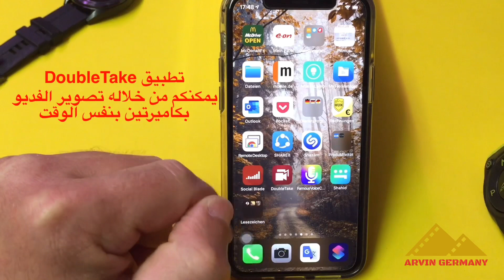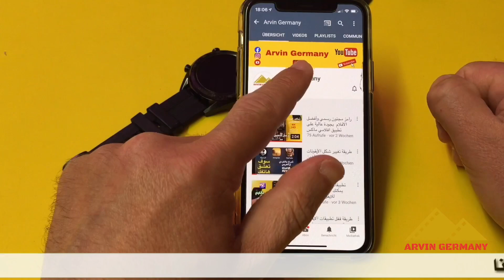طريقة تصوير الفديو بالكاميرا الأمامية والخلفية بنفس الوقت للايفون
(🔔)  ليصلك كل فيديو فور النشر
تصوير فديو بكاميرتين بنفس الوقت
رابط التطبيق 👇

طريقة عمل اي فديو كنغمة رنين للايفون
أفضل برامج تنزيل الفديوهات و تشغيلها في الخلفية للايفون